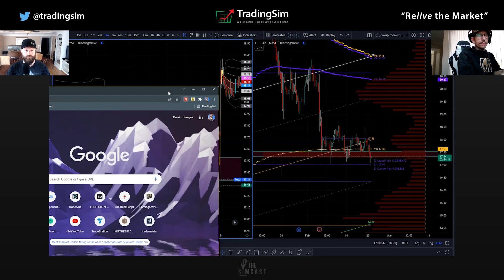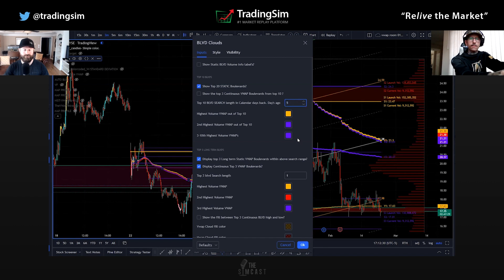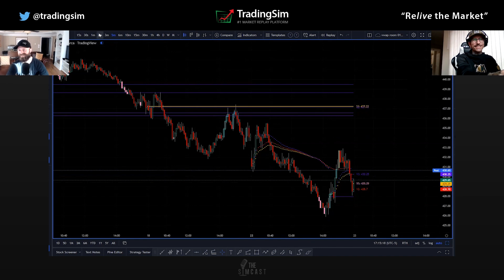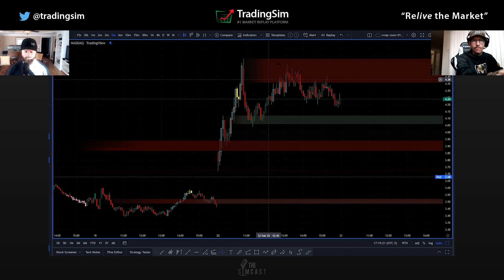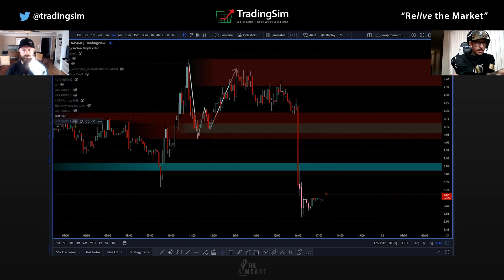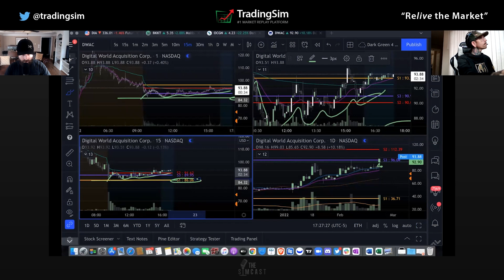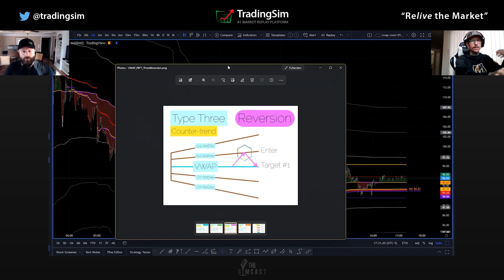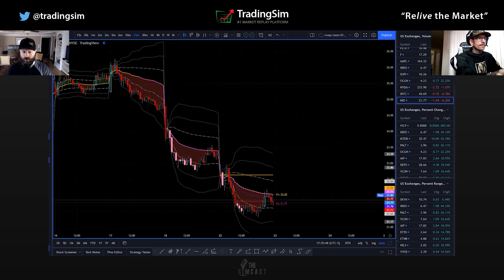SimCast Ep. 19 - Using VWAP Boulevard for day trading with James Ferreira | Tradingsim.com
James is a moderator inside TheVWAP.com and loves to trade using multiple vwap strategies. His mentor is Zach Hurwitz of ChatwithTraders fame. Together with Zach and Australian coder @rumpypumpydumpy they created a free vwapboulevard indicator based on AllDayFaders' strategy.

In this episode, James shares the specifics of this fantastic vwap day trading indicator on multiple timeframes along with his other strategies.

Tradingsim is like a DVR for the stock markets.

Visit Tradingsim.com to practice trading on over 3 years of historically recorded market sessions.